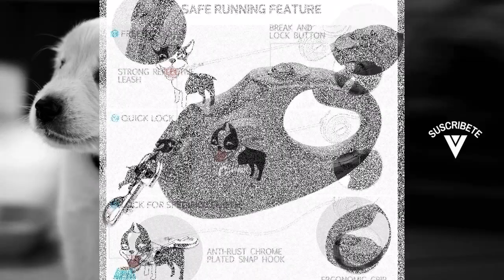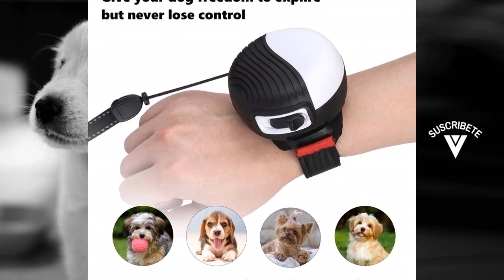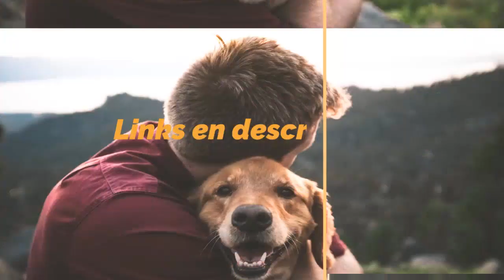Las MEJORES CORREAS EXTENSIBLES para tu MASCOTA: 2021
Hoy os presentamos "Makife Correas Extensibles para Perros", "Hertzko Correa extensible para perros - Ideal", "Wigzi Correa de Perro retráctil con Mango", "YOUTHINK Correa Doble para Perros Retráctil", "Flexi New Comfort - Cinta " y "Correa Extensible".

? PRODUCTOS DEL VIDEO:

[00:11] ► Makife Correas Extensibles para Perros

[01:10] ► Hertzko Correa extensible para perros - Ideal

[02:14] ► Wigzi Correa de Perro retráctil con Mango

[03:08] ► YOUTHINK Correa Doble para Perros Retráctil

[03:48] ► Flexi New Comfort - Cinta

[04:47] ► Correa Extensible